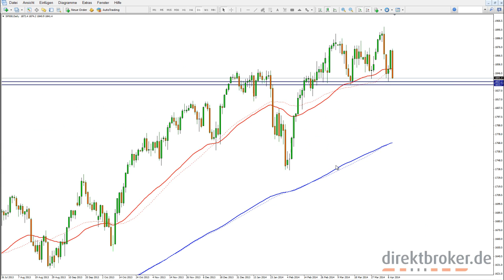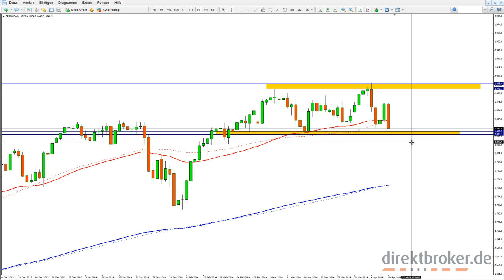FOREX am Abend - Do, 10.04.2014 [HD]